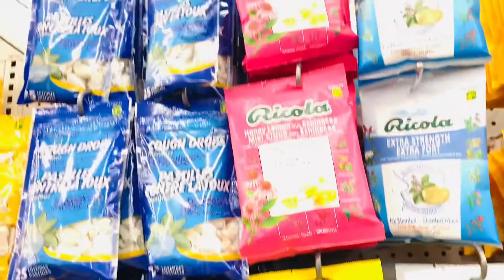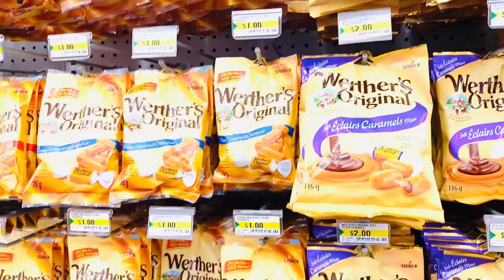Home decor shopping | Garden, decor and candy shopping| Episode #54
Beautiful and affordable shopping before the third lockdown in Canada .